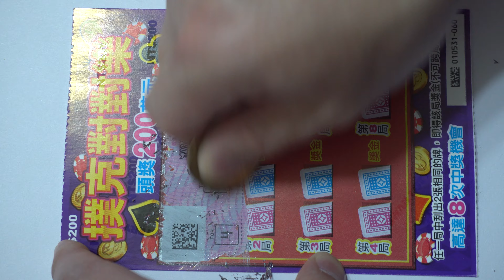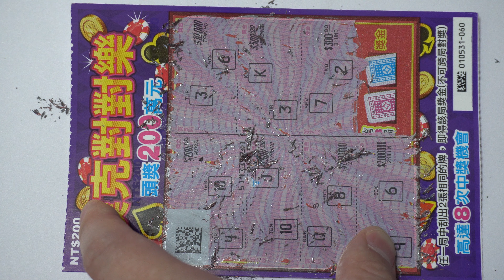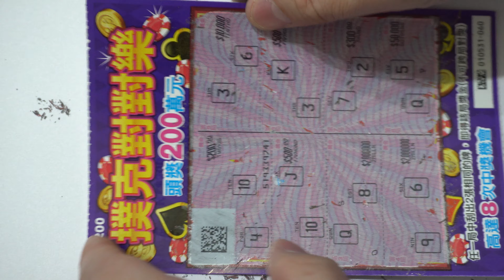[刮刮樂] 撲克對對樂刮刮樂[NT$200元][頭獎200萬元][公益][彩卷][2020刮刮樂][Lottery][宝くじ][ロッタリー][Scratch][スクラッチ][즉석복권]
撲克牌主題刮刮樂，票面以紅、藍成對的撲克牌為刮區，共有8局，每局遊戲中以撲克牌A~K共13張牌隨機組合，任一局中刮出2張相同的牌即湊對成功，即得該局獎金，共有超過16萬個1,000元（含）以上的獎項，3個頭獎200萬元，總中獎率34.01%。